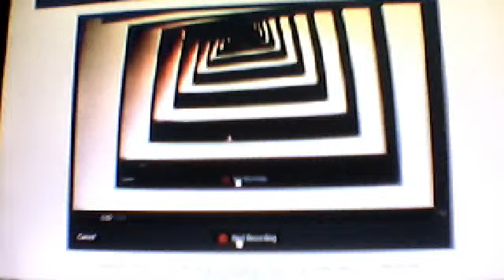ninja saga hahahaha